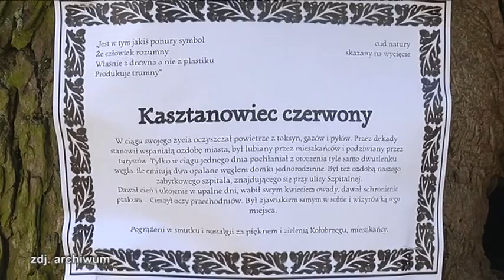KASZTANOWCE NA SZPITALNEJ POD OBSERWACJĘ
Miasto przeprowadziło kolejną ekspertyzę kasztanowców rosnących przy ulicy Szpitalnej, które były przeznaczone pod wycinkę. Jak się okazało drzewa nie zostaną wycięte. Jednak miasto ma regularnie kontrolować ich stan.